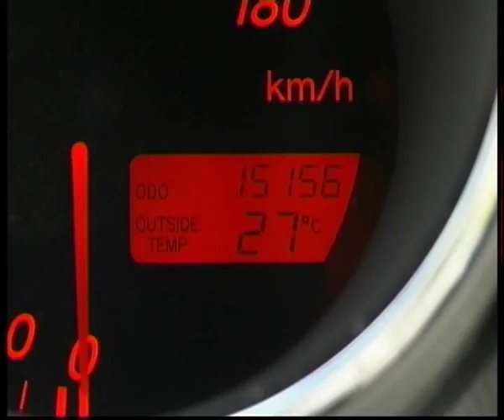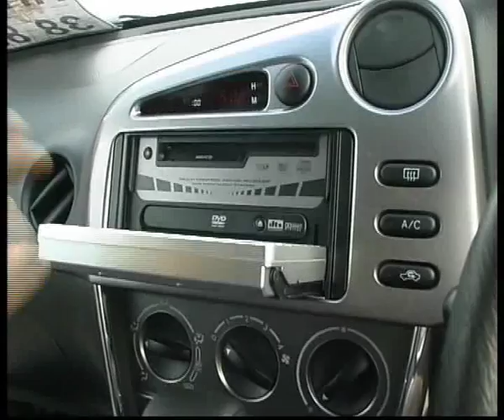Toyota Volts2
Алексей Челейкин - тест Toyota Volts2, Alexey Cheleykin - test Toyota Volts2